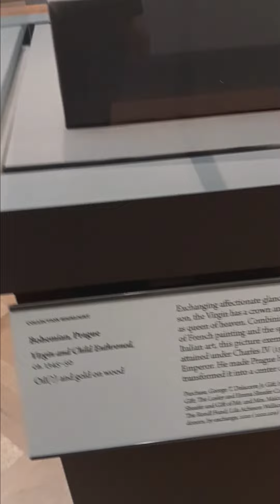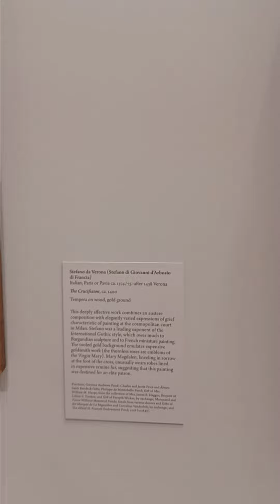The Metropolitan Museum of Art